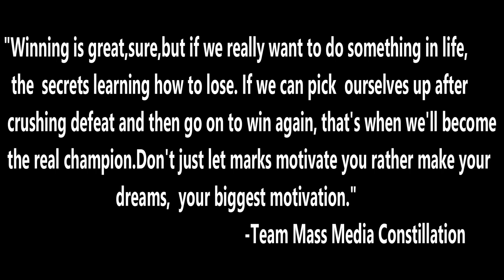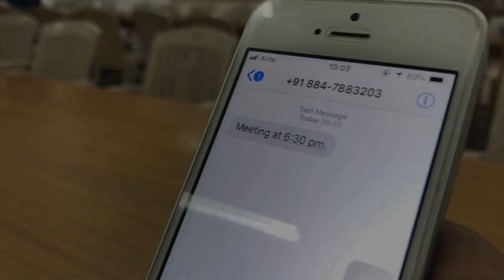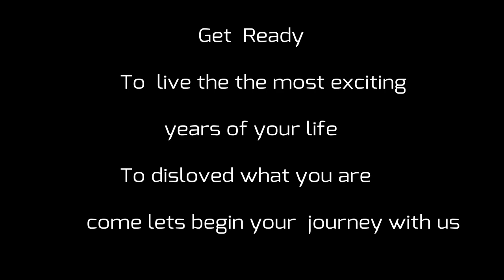GIET UNIVERSITY GUNUPUR II "SAFAR" IIJOURNEY TO REDISCOVER YOURSELF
Rediscover yourself in the temple of Education
"GIET Main Campus Autonomous Gunupur"

Content Development- Akancha, Ankita Mishra,Mukesh Nath

DOPs -Sibasish , Prabhupada ,Nikhilesh

ADs- Ashutosh Dash ,Abhishek Das , Ardhansu

Voice over -Koushik Bose

Director- Rohan Rajveer Bagh

IMPORTANT: I am not creator or owner of audio. If you want to use the music promoted in this video then please contact with music owner(s) . If you are artist and this is your music and you want this audio to be removed from YouTube then please contact with our channel through Facebook or Gmail and we will remove audio immediately after receiving your request.